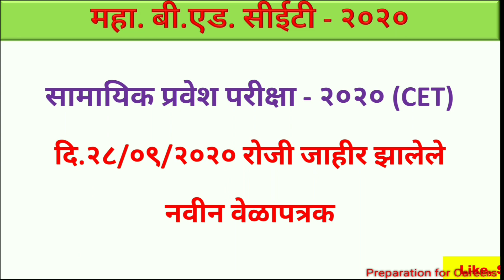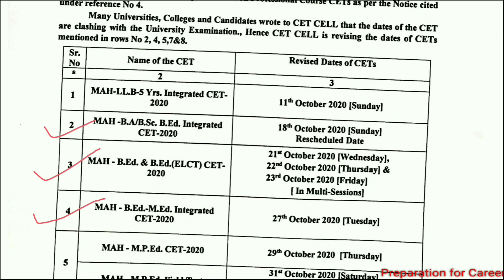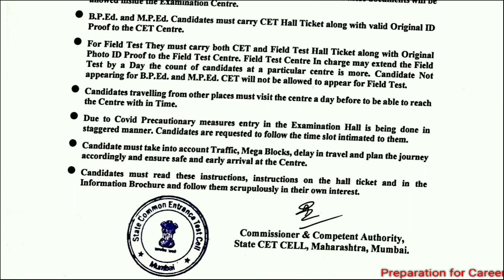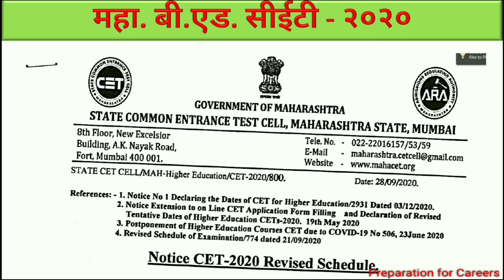B.Ed CET 2020|B.Ed admission 2020|b.ed cet new date|b.ed entrance exame new date|mah b.ed cet 2020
In this video I am discussing the dates of B.Ed. CET Exam 2020 of Maharashtra .This video is in Marathi language. Please watch this video till end.
I hope my content will be helpful and useful to you to prepare your CET Exam.
This channel is all about preparation of different competitive examinations and information about government jobs for aspirants. The aim of the channel is to provide different career opportunities through the videos.
How to download CET Hall Ticket

Other useful Videos related to B.Ed. CET exam  preparation -

Keep supporting.